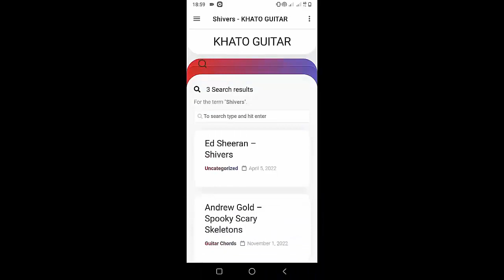Claud - A Good Thing | Guitar Tutorial